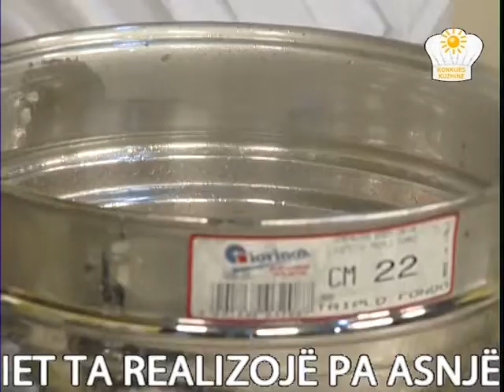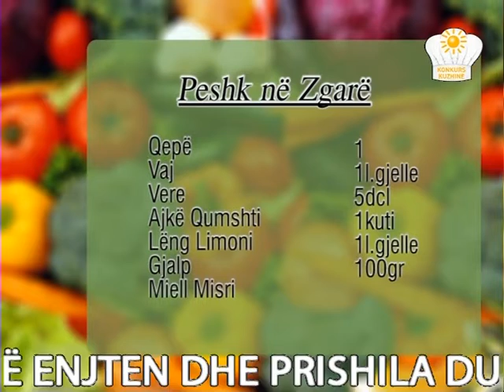RREZE DIELLI TE GATUAJME SE BASHKU ME ZONJEN TEFTA 13 05 2013